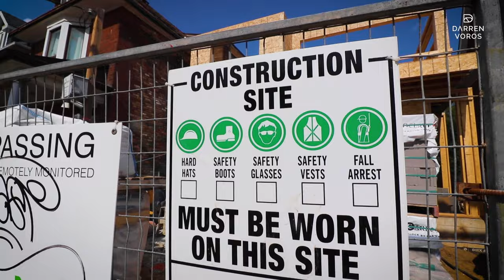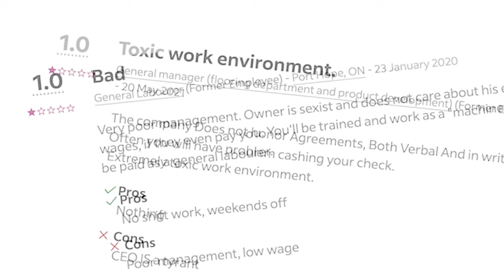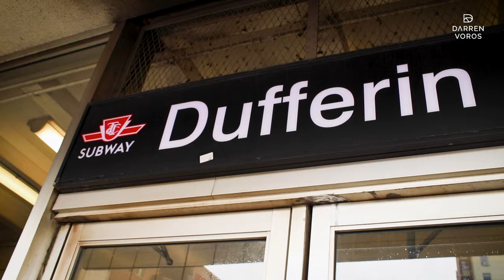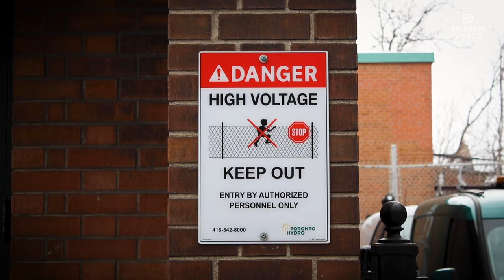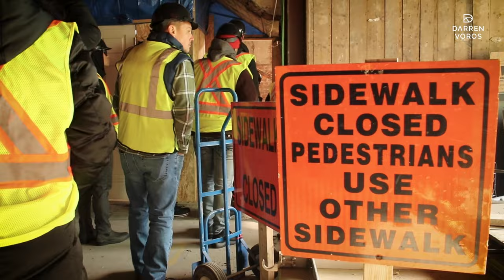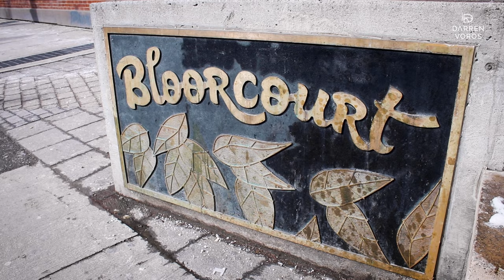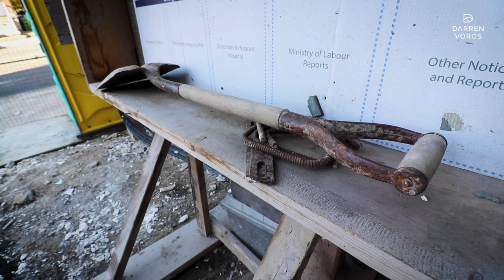The Development From Hell - Development Diaries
Welcome to the first episode of DARREN VOROS - DEVELOPMENT DIARIES - The Development From Hell.

Canada is in the middle of a housing crisis, and I'm looking to alleviate that crisis one property at a time.

Development Diaries aims to show you the ups and downs, the trials and tribulations, the losses and the wins of real estate development.  Big money, big problems, big risks and big rewards are all at play.

This episode is the first part of our Dufferin Street project in the Bloorcourt district of Toronto, which has been a roller coaster ride of a development.

My focus over the last few years has been on development in the core of Toronto, taking advantage of the city's excellent zoning.  Pretty much any lot in Toronto is zoned for a multi-family building.

We have been niching down on the "missing middle", which is anywhere from 8 to 10 units in our model.  We have a massive year coming with 5-6 projects in construction or on the verge of breaking ground and we intend on filming all of it.

A Darren Voros Production.
Director / Videographer / Editor:  Clemente Alves.

CONSTRUCT-ICON
Gerry Russel

Darren Voros